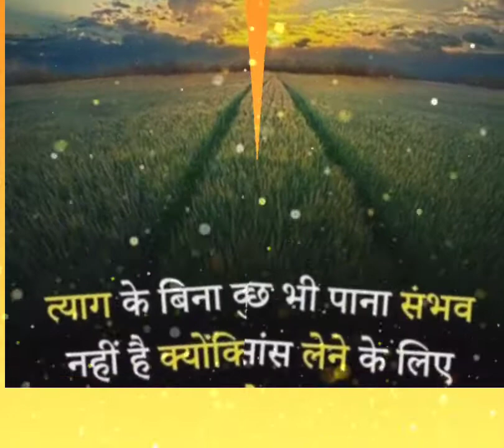Nothing is impossible .असंभव कुछ नहीं होता दोस्त । motivational status #2022